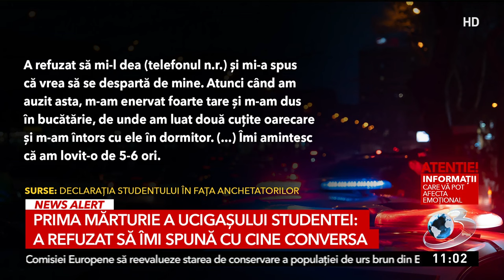Mirel, tânărul care a ucis-o pe Andreea, studenta la Medicină, a povestit tot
Mirel, tânărul care a ucis-o pe Andreea, studenta la Medicină, a povestit totul în fața procurorilor.